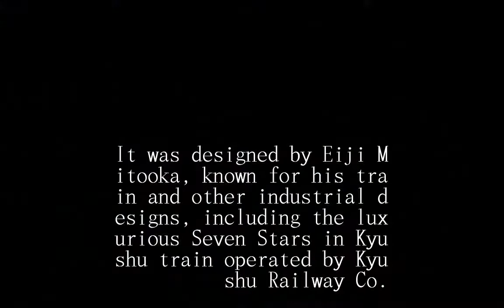Amphibious bus tour makes a splash in Tokyo Bay ahead of 2020 Olympics